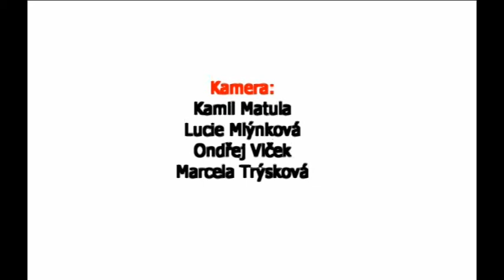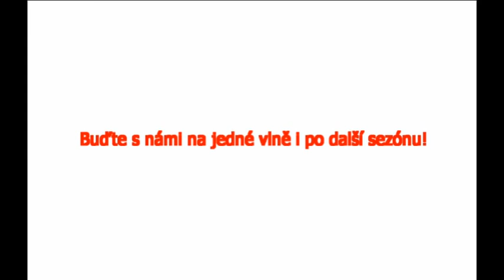PIKS TV 4. vysílání - Talk with PIKS TV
Rubrika "Talk with PIKS TV" přináší zkušenosti dotazovaných s PIKS TV a na závěr nemohou jako vždy chybět nepovedené záběry.